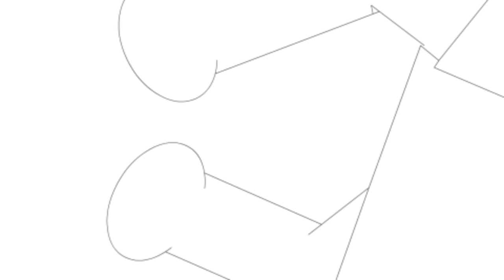I saw the biggest roach in my life yesterday...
I never want to relive that again